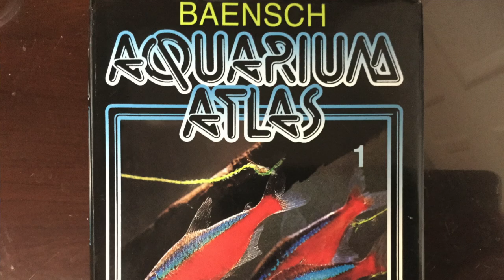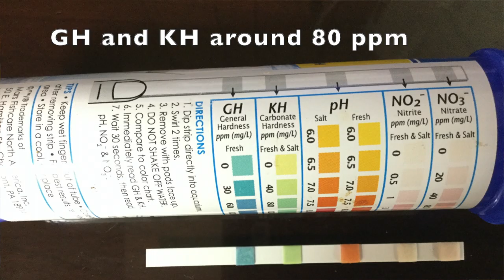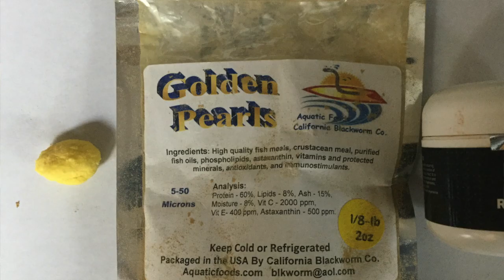White Cloud Mountain Minnows are the new guppies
White Clouds have long been overlooked as a source for breeding new fish varieties. In this video, I go over the history of this old hobby favorite, how to keep, breed, and raise them, and how to identify traits to provide the foundation for new strains, like guppy breeders did long ago. To save the eggs of gold White Clouds, it helps to have a breeder box, which I described in my earlier video,